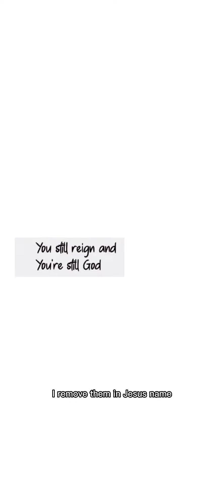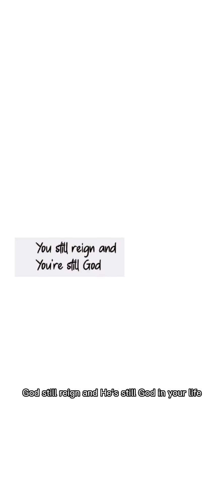Prayer for today God still reigns and He's still God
Welcome to My Prayer Channel.

A channel where we can pray together and agree with each other. Together, we learn to trust God to protect and to provide as we lock our arms as prayer partners. The Bible says in the book of Matthew 18:20 (NLT) "For where two or three gather together as my followers, I am there among them.” when We Pray Together, We Experience God's Presence.

Praying, is Christian life and Christian’s relationship with God. It keeps us aware of our heart, and enable us, to draw on God, as our only source of strength, and hope. There is no better way to draw closer to God, than by communicating with Him.

When was the last time you prayed for yourself?
The Bible says in Matthew 7:7 “Ask, and it will be given to you; seek, and you will find; knock, and it will be opened to you. Let us, pray together.